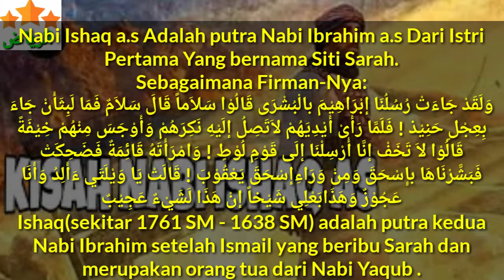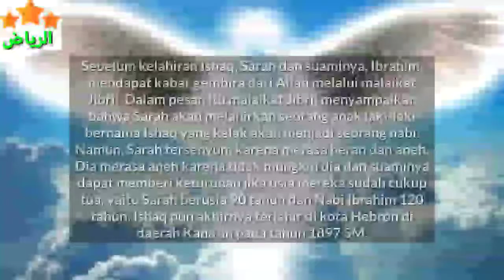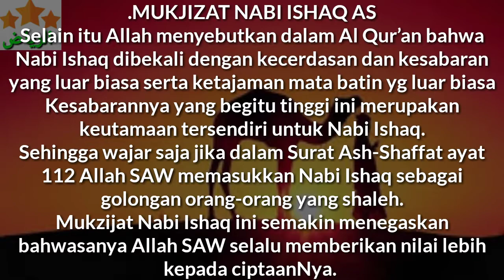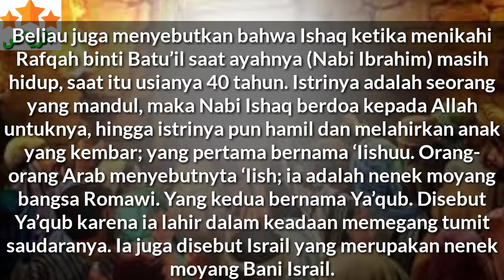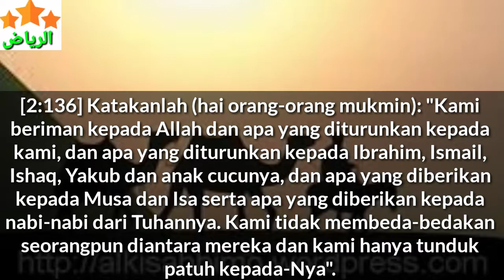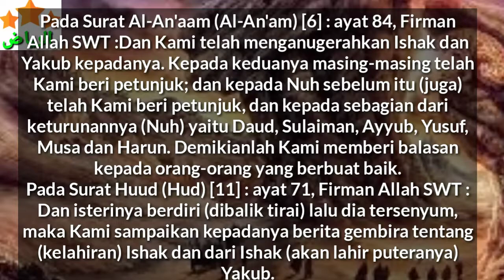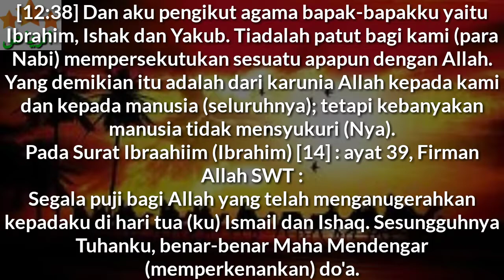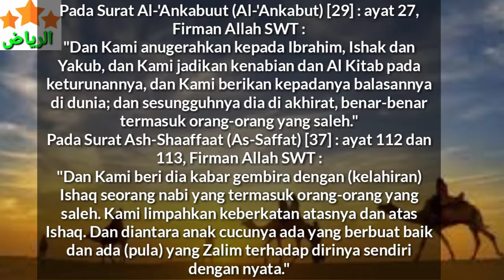KISAH NABI ISHAQ AS